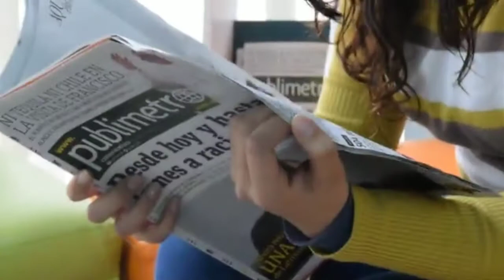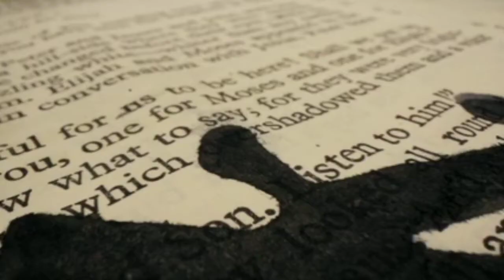क्या आप जानते हो? अखबार से पौधे केसे उगते हे!/ CREZY FACTS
CREZY FACTS
# HINDI FACTS
ALL IN ONE FACTS
WORLD FACTS
# FACTS TECH